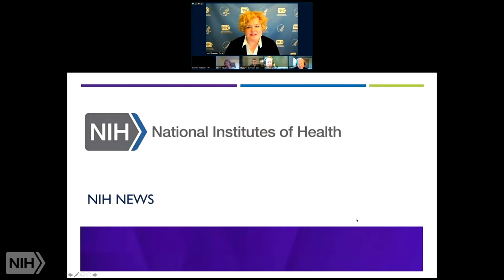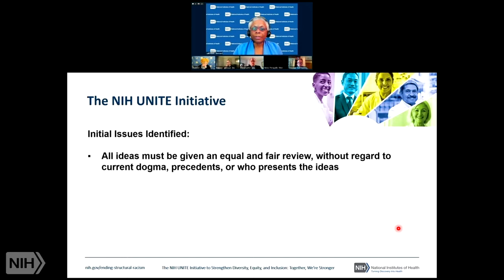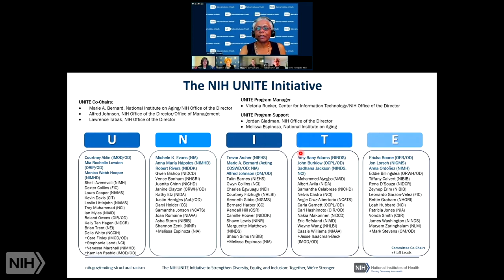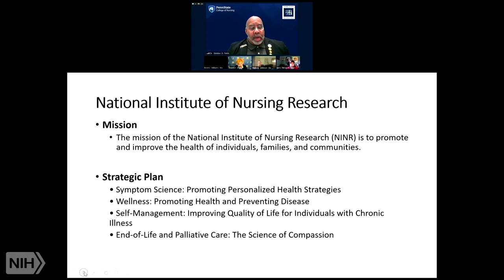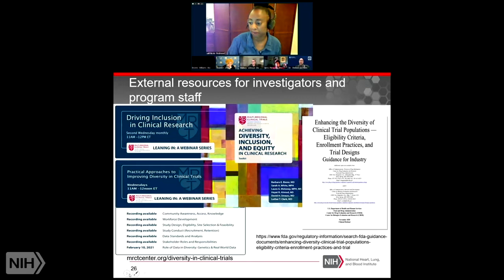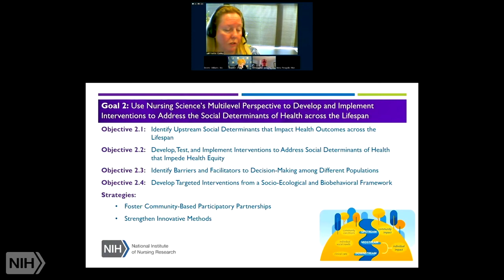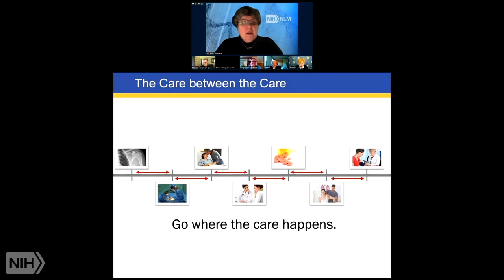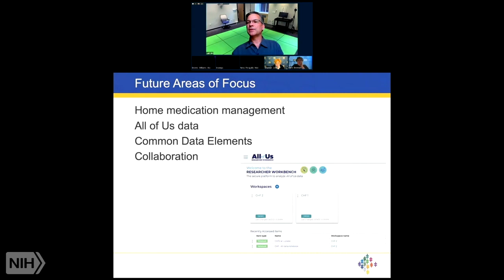5/2021 National Advisory Council for Nursing Research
The National Advisory Council for Nursing Research (NACNR) consists of six ex officio members (or their designees): the Secretary, Health and Human Services; the Director, NIH; the Director, NINR; the Chief Nursing Officer of the Department of Veterans Affairs; the Assistant Secretary of Defense for Health Affairs; the Director of the Division of Nursing of the Health Resources and Services Administration; and 15 members appointed by the Secretary. Two-thirds of the members appointed by the Secretary are from among the leading representatives of the health and scientific disciplines (including public health and the behavioral or social sciences) relevant to the activities of the NINR. At least seven of these members are professional nurses who are recognized experts in the area of clinical practice, education or research. One-third of the members are appointed, by the Secretary, from the general public and include leaders in the fields of public policy, law, health policy, economics and management. The Council provides the second level of review of grant applications, and recommends to the Institute Director which applications should be approved and considered for funding. These recommendations are based not only on considerations of scientific merit, as judged by the IRGs, but also on the relevance of the proposed project to the Institute's programs and priorities. Funding decisions are made by the Institute Director, who may not legally delegate this decision-making responsibility to the NACNR Council or to any other outside advisory group. However, the Director may follow the Council's recommendations in making funding decisions. Issues such as budget status and program balance may alter Council recommendations. In addition, the Council reviews the Institute's extramural programs and also makes recommendations about its intramural research activities.